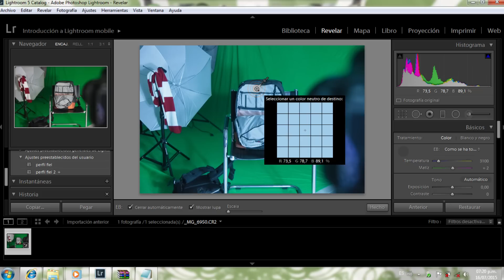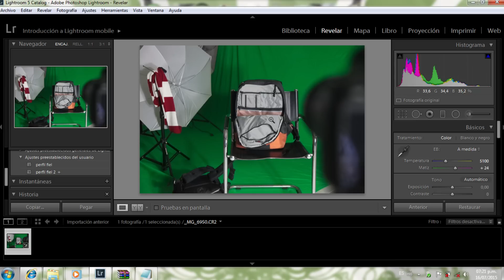Tip para balance de blancos con nuestra mochila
A veces cuando estamos en situación de luces mezcladas o que no tienen una temperatura convencional o simplemente no podemos hacer un balance manual de blancos, los fotografos contamos con un truco para salir bien parados. Seguro tenemos una mochila donde cargamos todo nuestro equipamiento y se lo has notado el interior de casi todas ellas es de color gris; esto obedece no a un capricho del fabricante, sino a dotarno de una útil herramienta para a falta de mejores alternativas utilizar nuestro bolso para hacer un balance de blancos y obtener colores fieles y precisos.